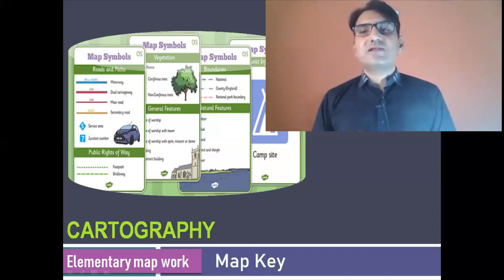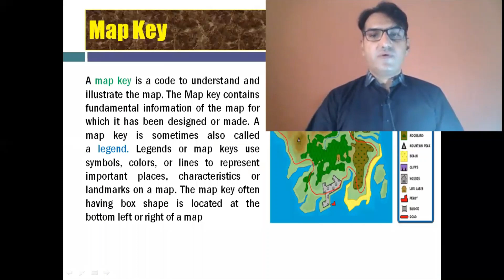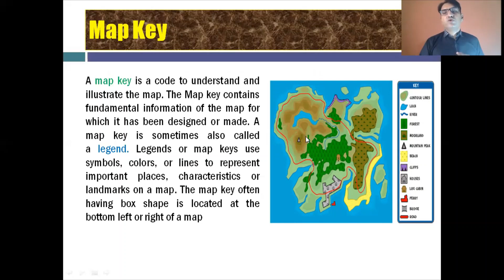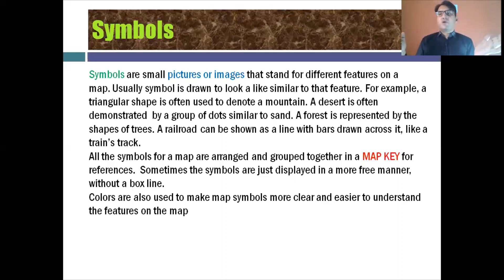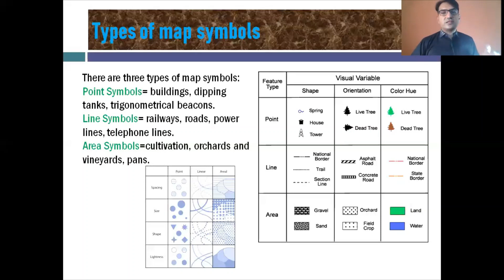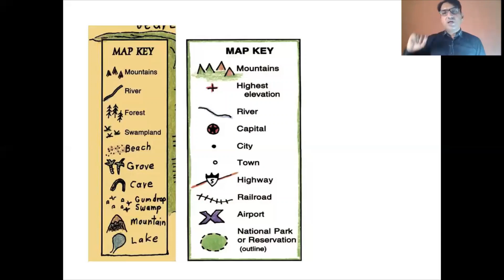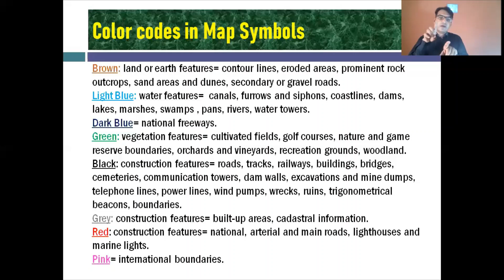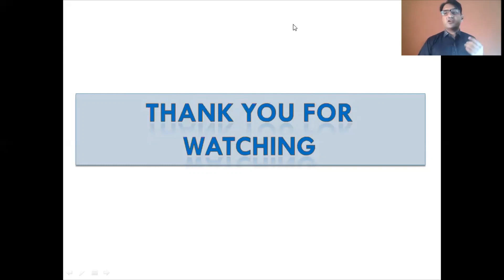Map Key I Saad Rahoojo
A map key is a code to understand and illustrate the map. The Map key contains fundamental information of the map for which it has been designed or made. A map key is sometimes also called a legend. Legends or map keys use symbols, colors, or lines to represent important places, characteristics or landmarks on a map. The map key often having box shape is located at the bottom left or right of a map.
Symbols are small pictures or images that stand for different features on a map. Usually symbol is drawn to look a like similar to that feature. For example, a triangular shape is often used to denote a mountain. A desert is often demonstrated  by a group of dots similar to sand. A forest is represented by the shapes of trees. A railroad can be shown as a line with bars drawn across it, like a train’s track.
All the symbols for a map are arranged and grouped together in a MAP KEY for references.  Sometimes the symbols are just displayed in a more free manner, without a box line.
Colors are also used to make map symbols more clear and easier to understand the features on the map.
0:00 Introduction
2:07 What is Map Key?
4:02 Symbols
8:08 Types of Map symbols
14:45 Color Codes